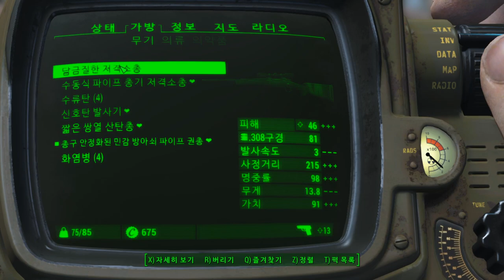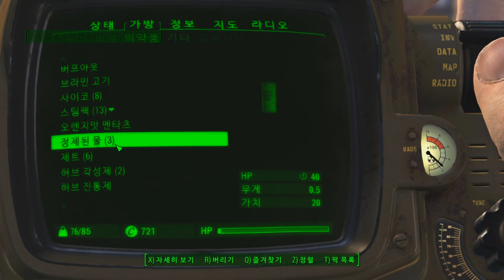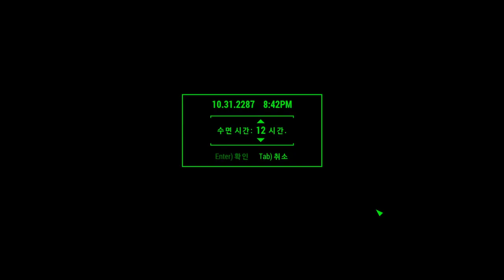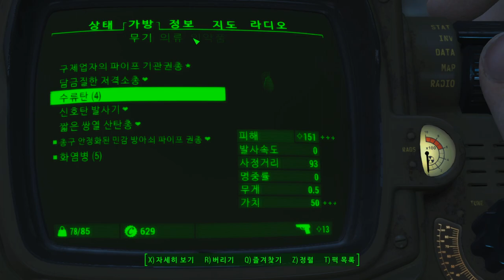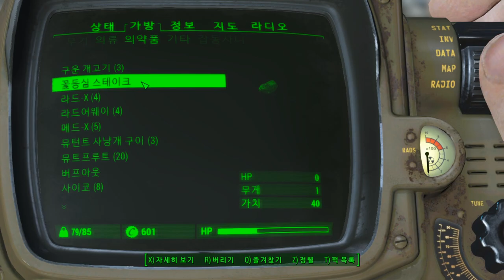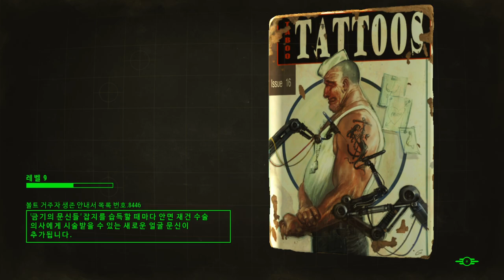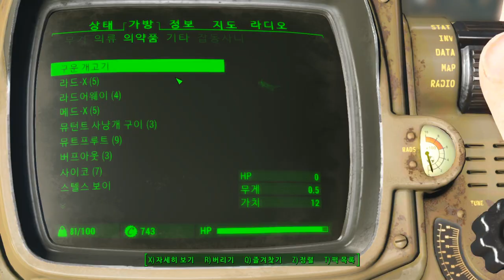4화 저장제한? 질병에 굶주림 지능매력캐 지옥의 똥꼬쇼 폴아웃4 생존난이도